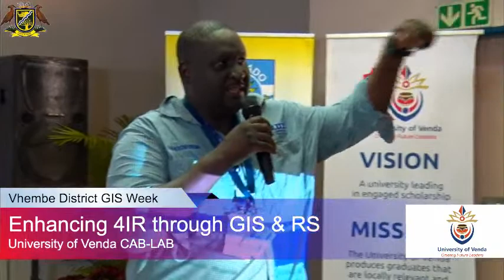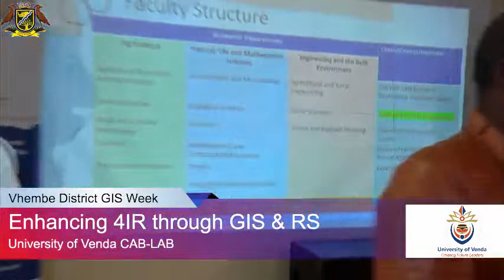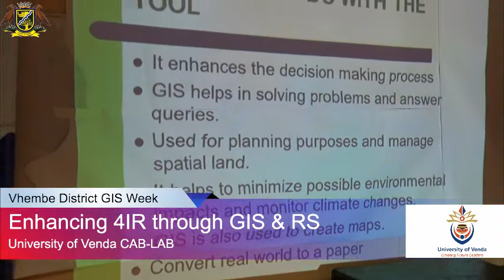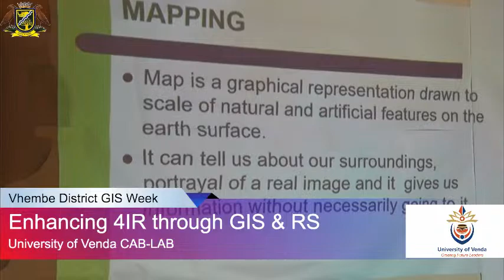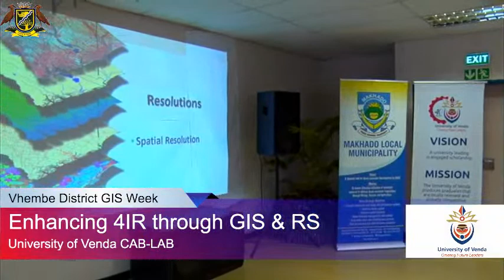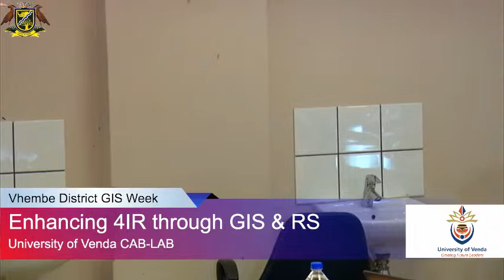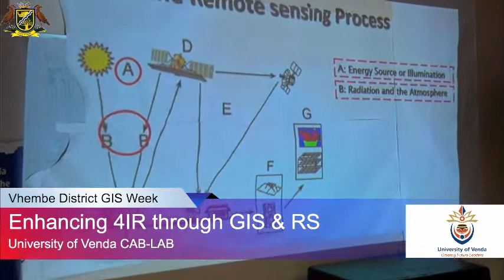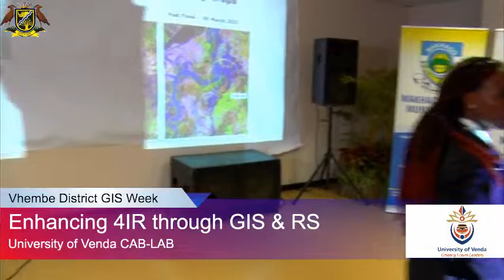Vhembe District GIS Week Exhibition 2023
Day 1:18 April 2023
Theme: Enhancing 4IR through GIS & RS
Venue: University o Venda- CAD LAB
Time 09H00 AM - 14H00 PM